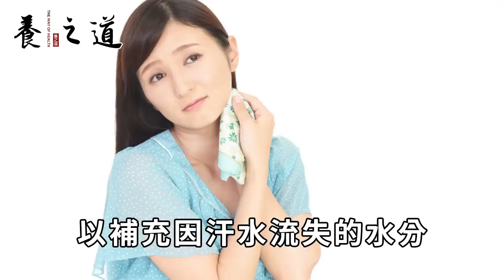起床、晚上喝白開水的人注意！退休醫生最後一次警告：這樣喝水，將毀掉自己的腎！再不看就晚了丨養之道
"本人拥有此作品全部版权，未经允许禁止任何形式的复制。侵权必究。" 這種魚自帶癌細胞，毒性堪比砒霜，每吃一口離醫院近一步！很多人卻每天都要吃，攔都攔不住丨養之道
這種水果是最強毀腎王，有人卻天天拿著啃，尿毒癥隨時纏上身，不想老了去割腎趕緊提醒身邊的人扔掉丨養之道
這道菜是老年癡呆的救星，每吃一盤大腦年輕1歲，隔三差五吃一次，記憶力比18歲外孫還好丨養之道